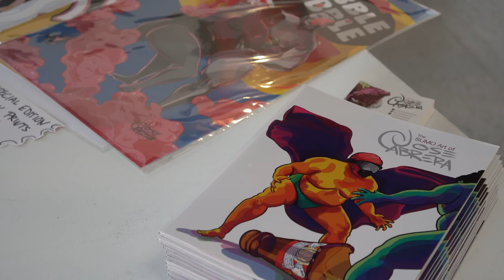Lonnie Millsap & Jose Cabrera "HUMANS AND SUMOS" / Castelli Art Space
LA Art Documents
PRESERVING AND PROMOTING THE CONTEMPORARY ART SCENE IN LOS ANGELES AND BEYOND
"HUMANS AND SUMOS"
Lonnie Millsap & Jose Cabrera

A two day pop-up art show and book release event featuring works by Lonnie Millsap, Jose Cabrera, and the official release of Millsap's book, My Mother Was Human!

Lonnie Millsap, was mentored by post underground artist/cartoonist Gary Panter and has had cartoons purchased for publication by the New Yorker and was nominated for a 2018 Reuben Award. Jose Cabrera is a Los Angeles based artist whose art is influenced by Latino, African, Asian cultures, his love for comics, and his urban upbringing.